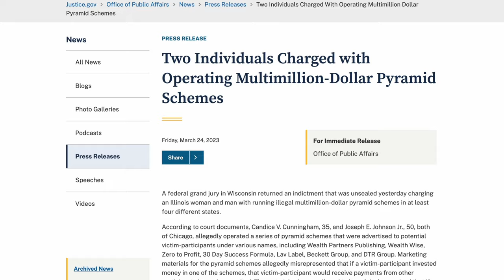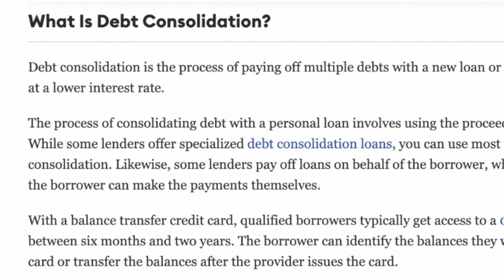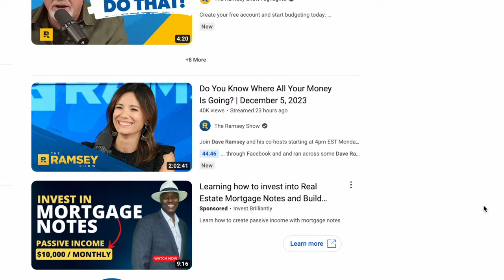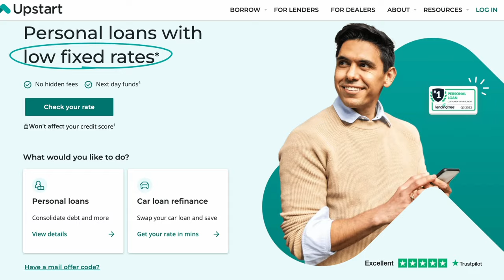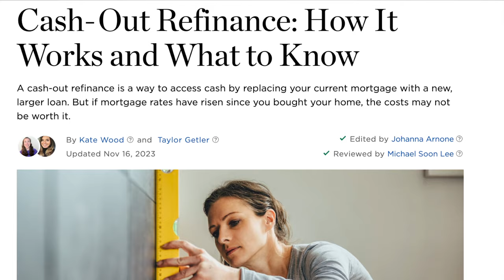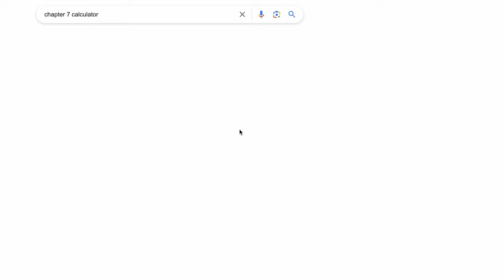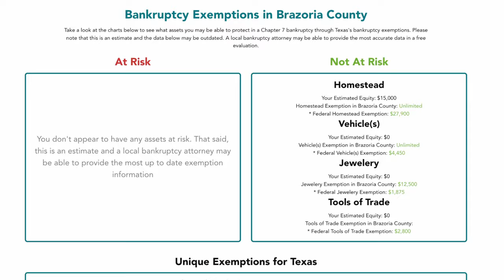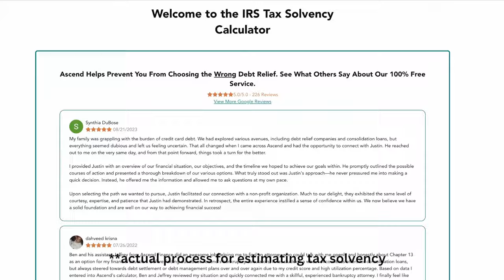Want to get out of debt? Don't try this!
I got committed to getting out of debt once and for all a few months ago, so I started to research and found the ultimate quick fix to get out of debt after reading countless books and watching thousands of hours of YouTube videos. And after just 1 month, and 3 hours of work, I am completely debt free and just purchased my $1 million home with all cash... Just Kidding. Let's talk about the truth.

Here's what we talk about in today's video focused to help you get out of debt legitimately:

Chapters:
0:00 Getting Out of $200,000 of Debt
0:27 Helped People Get Out of $194,000,000 of Debt
3:00 Something to Consider
4:45 Debt Payoff Planning
10:06 Consolidation Loans
11:20 Tapping into Home Equity
14:15 Credit Counseling
16:00 Chapter 7 Bankruptcy
17:50 Chapter 13 Bankruptcy
18:58 Debt Settlement
22:40 Conclusion